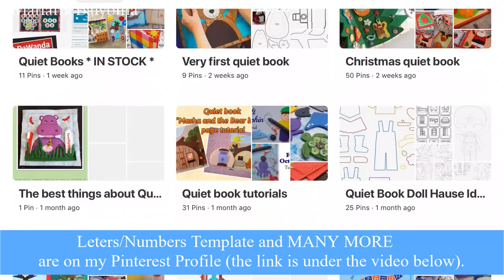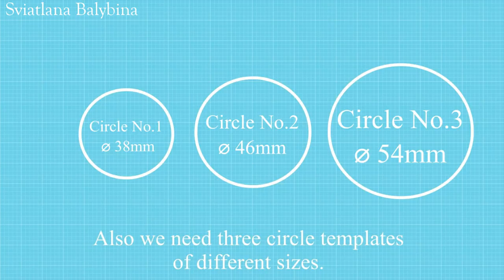Felt Numbers Set 1 to 10 | Tutorial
Hello everyone!
In this video I am going to show you how I made a Set of Numbers for a Quiet Tablet, its review you can find

Korean Hard Felt

Loop Fabric

Soft Velcro Hook & Loop